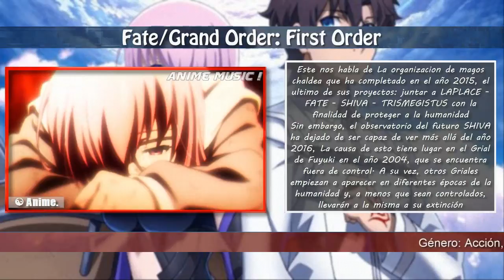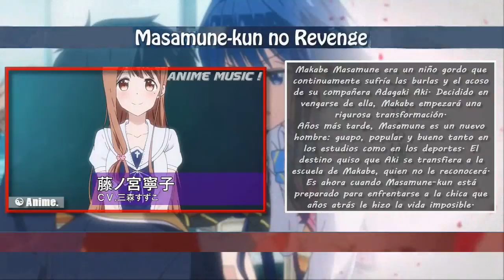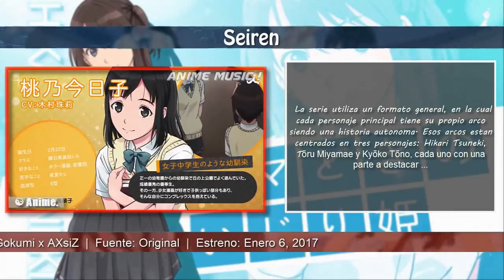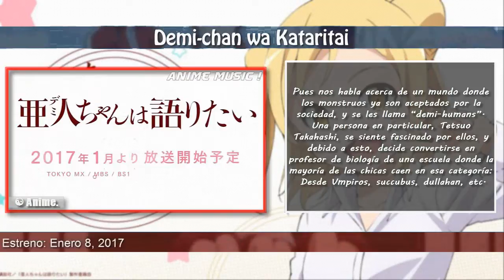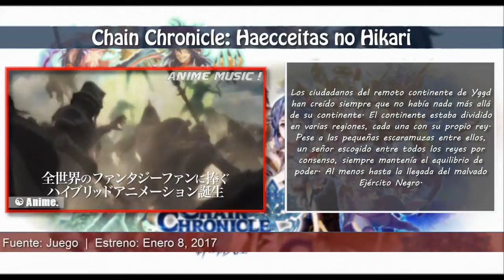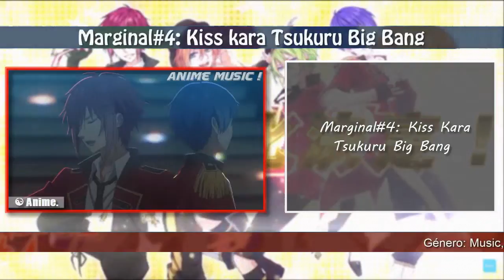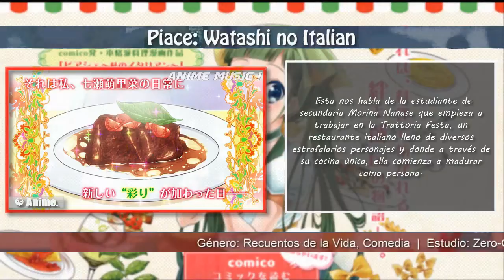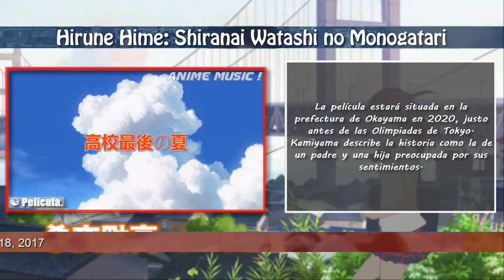Estrenos Anime Invierno - Winter " 2016/2017 "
♛ Abreme Otaku ♛
ツ La descripcion Pervertido jaja ツ

Hola gente este canal fue diseñado gracias a la inspiración y Amor hacia el anime esperamos su apoyo y que este canal llegue a tener demasiados suscriptores para así ser reconocidos y triunfar ...

En el video de hoy veremos los estrenos de esta temporada, veremos los trailers para que ustedes se den una idea de lo que contendra cada anime ademas de mirar una pequeña sinopsis para que estén  mas informados y a si sepan si les llama la atencion para que se lo vean en esta temporada o simplemente lo dejen pasar.

Link de los Animes (Cero publicidad Papú)

Créditos de Autores.

Anime Music !

Video-Imagenes: Este video no pertenece originalmente al canal, solo fue modificado para mayor calidad en imagen-video.

Musica: La musica Aqui presente no es originaria de este canal.

! Cabe Resaltar ¡¡¡¡
Que tanto las canciones, imagenes , o videos-Trailers mostrados en este video le pertenecen a su respectivo autor, este material es usado de forma de entretenimiento, critica, y Sugerencias constructivas todo material usado aqui no fue creado ni inventado por el canal, este tiene sus respectivos Autores- Compañias creadoras, Gracias por su Contenido les desea el canal ya que con ello se pudo llevar a cavo el respectivo video. . .

Para mayor contenido e información contactamos a ...

Temporada de Animes Invierno 2017

- ACCA: 13-ku Kansatsu-ka
- AKIBA' S TRIP: THE ANIMATION
- Ao no Exorcist: Kyoto Fujouou-hen
- BanG Dream!
- Chaos;Child
- Demi-chan wa Kataritai
- Fuuka
- Gabriel DropOut
- Gintama (2017)
- GRANBLUE FANTASY The Animation
- Hand Shakers
- Idol Jihen
- Kemono Friends
- Kobayashi-san Chi no Maidragon
- Kono Subarashii Sekai ni Shukufuku wo! 2
- Kuzu no Honkai
- Little Witch Academia (TV)
- Marginal#4 KISS Kara Tsukuru Big Bang
- Masamune-kun no Revenge
- Minami Kamakura Koukou Joshi Jitensha-Bu
- Onihei
- Reikenzan: Eichi e no Shikaku
- Rewrite / 2nd Season Moon-Hen/Terra-Hen
- SCHOOLGIRL STRIKERS Animation Channel
- Seiren
- Shouwa Genroku Rakugo Shinjuu: Sukeroku Futatabi-hen
- SUPER LOVERS 2
- Tales of Zestiria the X 2
- Urara Meirochou
- Youjo Senki
- Yowamushi Pedal: NEW GENERATION
- ēlDLIVE

Animes Cortos!

- Chiruran: Nibun no Ichi
- Choboraunyopomi Gekijou Dai Ni Maku ai mai mi: Surgical Friends
- nyanko-days
- One Room
- Piace: Watashi no Italian
- Sentai Heroes SUKIYAKI FORCE
- Yami Shibai 4

Peliculas Anime!

- CHAIN CHRONICLE 2nd Movie
- CHAIN CHRONICLE 3rd Movie
- Digimon Adventure tri. 4: Soushitsu
- Gyakusatsu Kikan
- Hirune Hime: Shiranai Watashi no Monogatari
- Kizumonogatari III - Reiketsu-hen
- Kuroko no Basket: LAST GAME
- LUPIN THE IIIRD Chikemuri no Ishikawa Goemon
- SWORD ART ONLINE Movie: Ordinal Scale
- TRINITY SEVEN Movie
- Yuuki Yuuna wa Yuusha-bu Shozoku